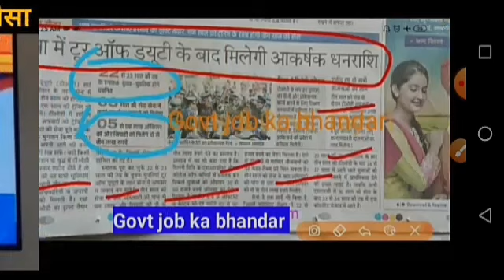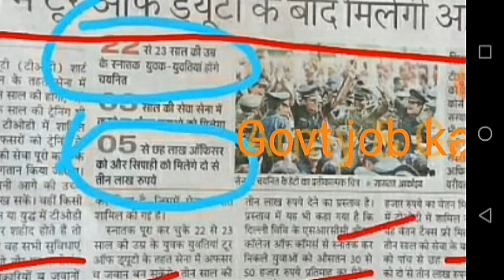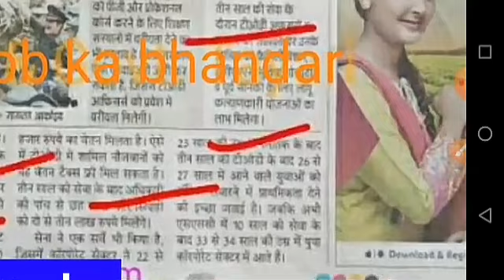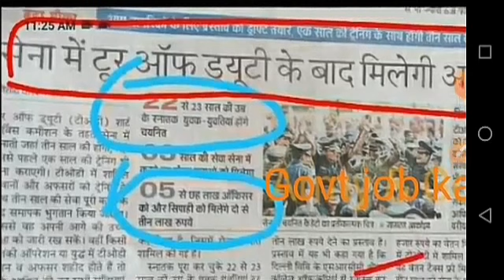सेना भर्ती अपडेट | 3 साल वाली नोकरी में बड़ा बदलाव, पेंशन मिलेगी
My name is sher Singh. Wellcome to our youtube channel govt job ka bhandar

दोस्तो आज का विडियो सेना भर्ती की बड़ी खबर है. सेना को लेकर कुछ बदलाव किए गए हैं. Tour of duty को लेकर आयु सीमा ओर शहीद होने पर बड़े बदलाव किए गए हैं. यह अखबार की कटिंग है official notice आना अभी बाकी है